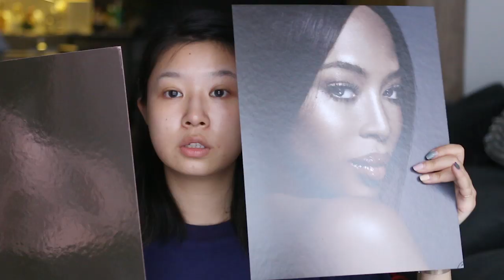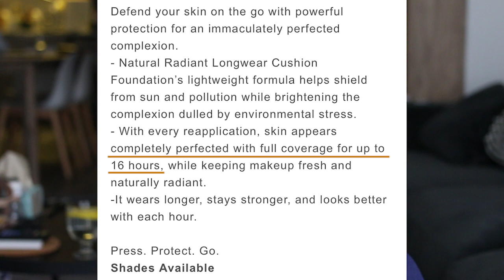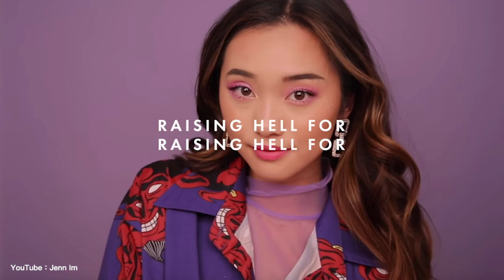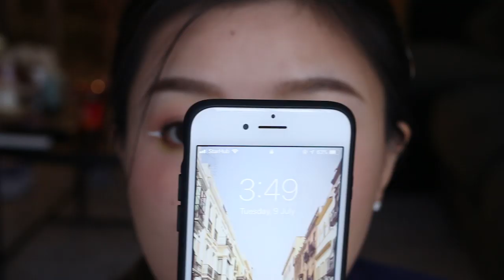GRWM.1 NARS方气垫实测 💚 HUDA荧光绿盘眼妆 / 边画边聊边测评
GRWM.1 ←
边画边聊边测评 / NARS方气垫实测 / HUDA荧光绿盘眼妆

以及以下内容：
‣ CT lightgasm四色面部盘（我超爱❤️）
‣ YSL新款水唇釉water stain lipstick 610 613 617试色
‣ TOO COOL FOR SCHOOL修容点评
‣ 欧莱雅釉光唇膏932
‣ 两款热门喷雾IPSA / GLAMGLOW glowsetter

D I S C L A I M E R 声明

‣ 本视频无推广成分，有部分是PR公关产品，视频里都已经说明。